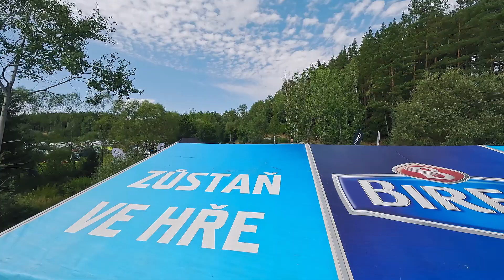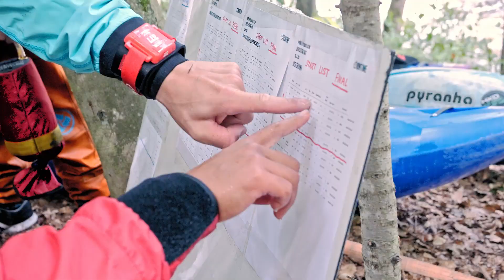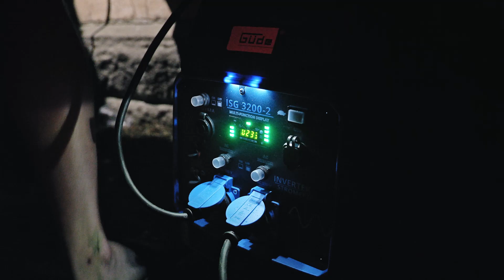HIKO DEVILS Extreme Race 2023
This year edit from Devils Race. Thanks sponsors for suport and thanks too everybody for coming and having good times.